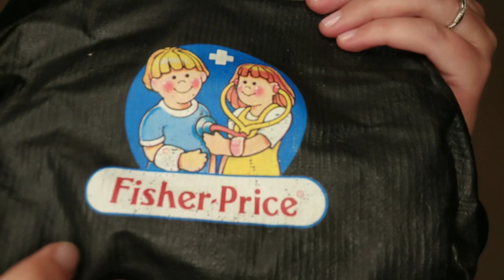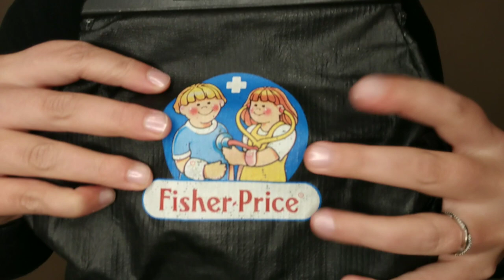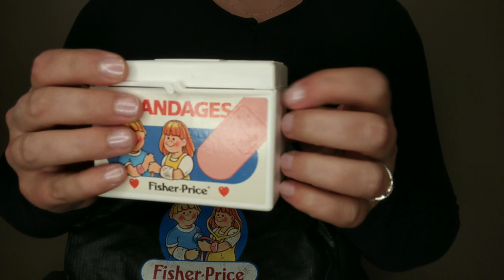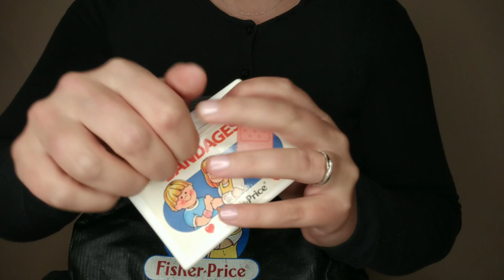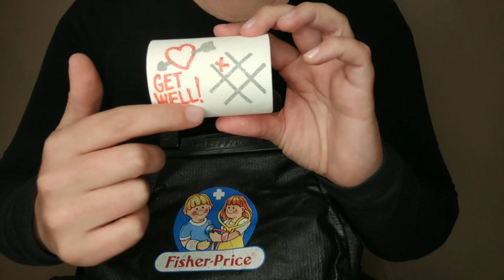ASMR Relaxing check-up 🩺 1980s Fisher Price Doctor Medical Kit (soft-spoken)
🩺 Hello my dear Patients! Dr.Asmr here 😊 I hope you enjoy your check-up that I do with a vintage Fisher Price toy doctor's kit! I hope it is an enjoyable relaxing experience for you, and that you feel better soon🩹❤️

I really appreciate all your support. Thank you so much! 😊

🙂 (If you purchase an item through my link within 24 hours of adding to cart, I will receive a little commission at no extra cost to you. Thank you for supporting my channel 💕)

Extra Dream Machine book cartridges (The Berenstain Bears)

The ever-so-nostalgic Fisher Price Chatter Phone ☎️:

Fisher Price Music Box RADIO 🎶:

I am in LOVE with this beautiful book full of heartwarming Eloise Wilkins illustrations and stories. A more perfect book there never was 😍:

Polly Pocket Keepsake Collection compacts are amazing! Love the 1990s details they kept 💕

Etch-A-Sketch. Such an innovative drawing toy. We spent hours using these! And no batteries required:

Slinky Dog. He's just so loveable. A favorite toy of generations, even before his appearance in the Toy Story movies

Classic ViewMaster

Classic Little Tikes turtle sandbox

Classic Little Tikes doll buggy

Our first car as kids 😉 Little Tikes quality never fails to impress.